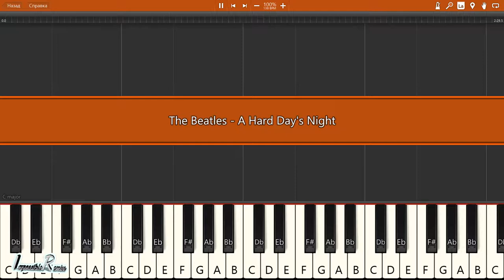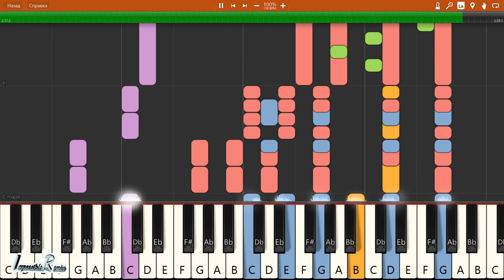IMPOSSIBLE REMIX - The Beatles - A Hard Day's Night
The Beatles - A Hard Day's Night - IMPOSSIBLE REMIX